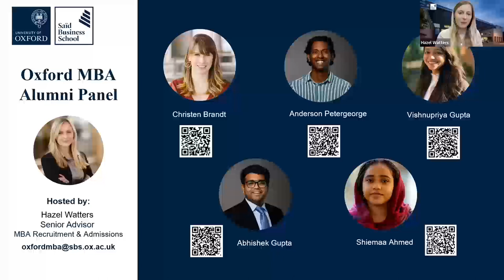MBA alumni panel April 2024